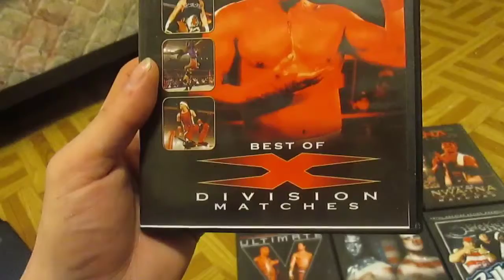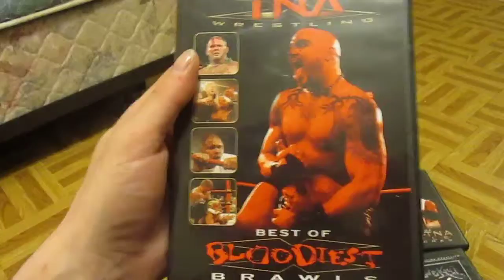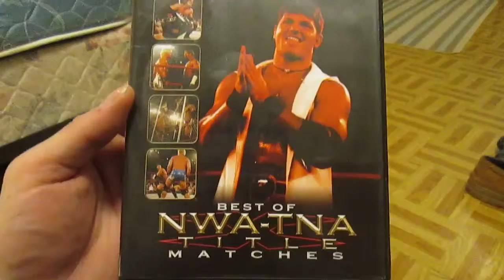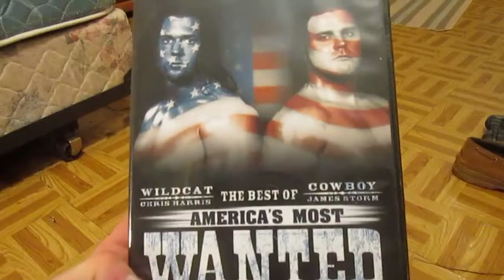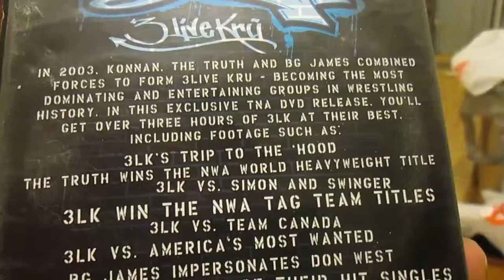original 6 tna dvds (very rare)